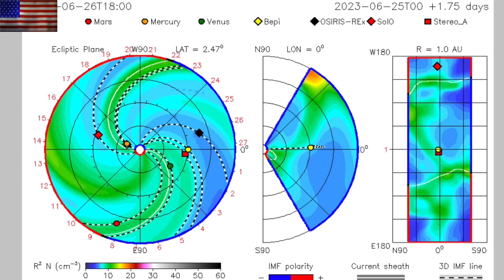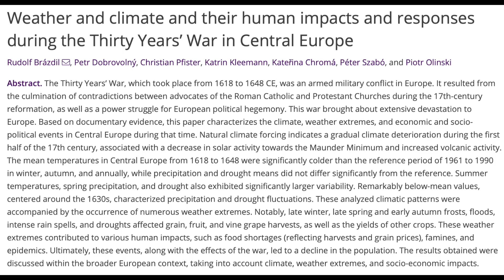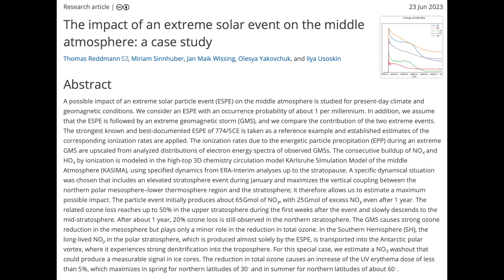A Superflare Will Wreck the Ozone | S0 News June.29.2023